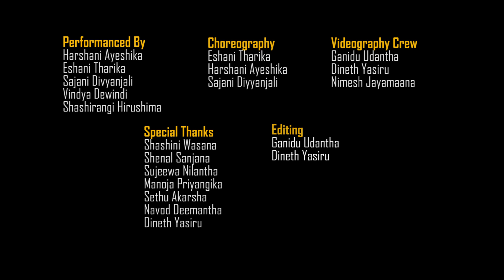Sihinayak Mawna ( සිහිනයක් මැවුනා) | Derana Iskole Teledrama Song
Sihinayak Mawna ( සිහිනයක් මැවුනා) | Dance Cover | Derana Iskole Teledrama Song

Performanced By
Harshani Ayeshika
Eshani Tharika
Sajani Divyanjali
Vindya Dewindi
Shashirangi Hirushima

Choreography
Eshani Tharika
Harshani Ayeshika

Videography Crew
Ganidu Udantha
Dineth Yasiru
Nimesh Jayamaana

Editing and Colour Grading
Dineth Yasiru
Nationflix Studio /Ganidu Udantha

Special Thanks
Sujeewa Nilantha
Manoja Priyangika
Renuka Shamali
Shashini Wasana
Navod Deemantha
Dineth Yasiru
Shenal Sanjana